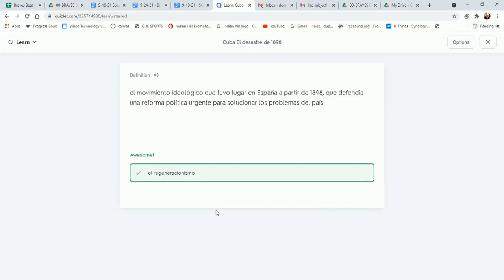Braves Beat: Season 21: Episode 6: October 1, 2021